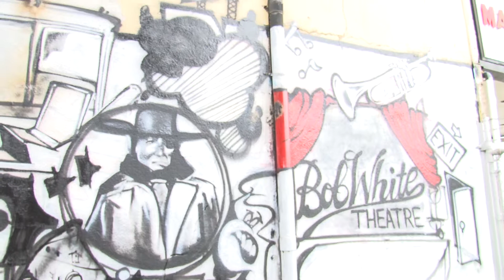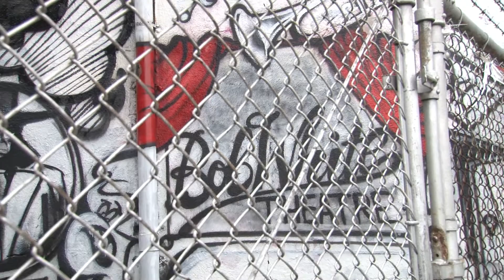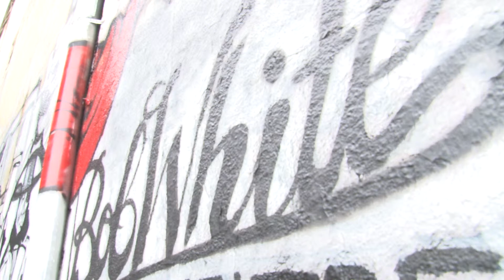BOB WHITE THEATRE INTERVIEWS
Another Funkalicious G Production